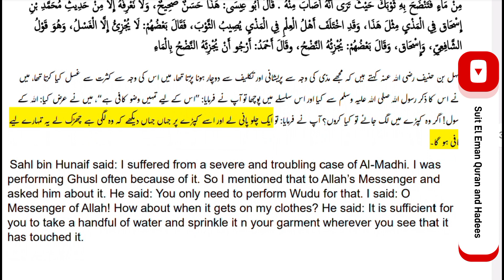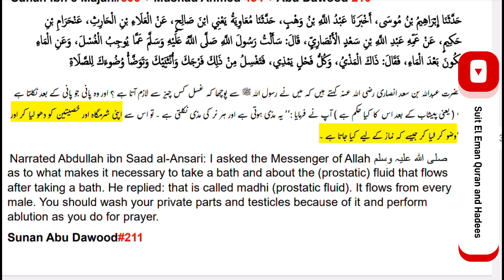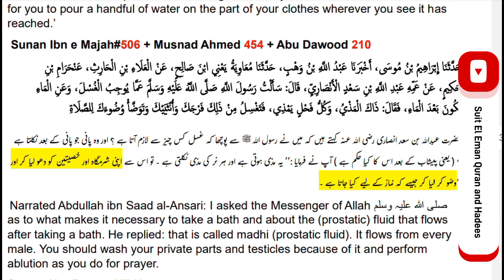Ghusal bathing غسل point 7 mazi sa wudu or Mani/sperms sa ghusal Faraz